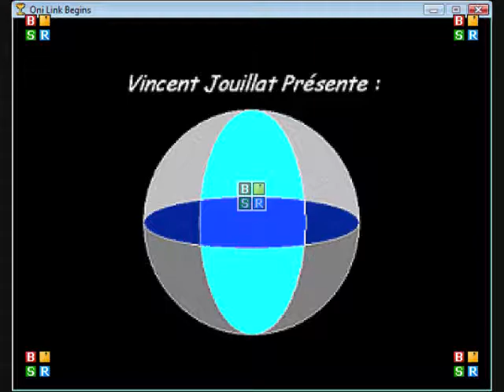ZeldaOLB - Part 24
Solution en vidéo du jeu amateur Zelda Oni Link Begins, programmé par Vincent Jouillat.

Dans cette partie, nous :
-Complétons le niveau secret
-Allons vers le niveau 13